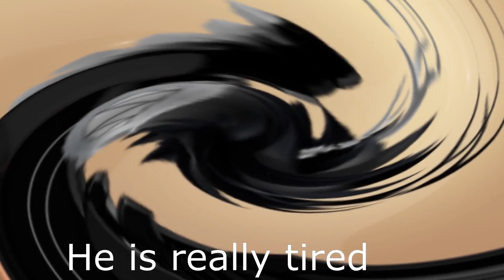Playing Brawlhalla mobile for the first time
Collab with my friend. VV
Boogie Woogie!